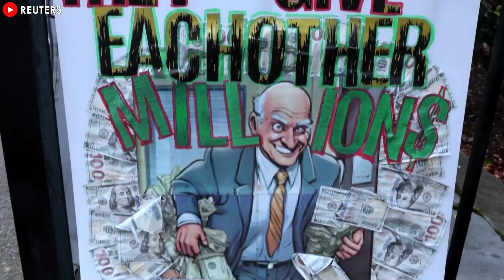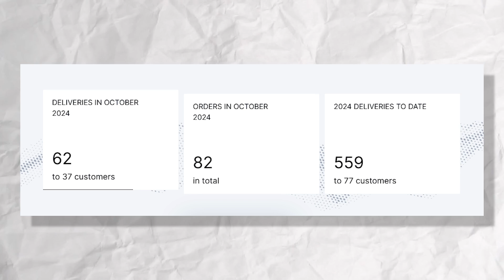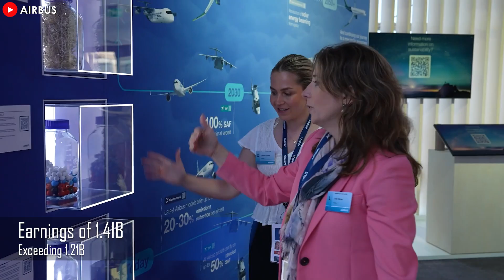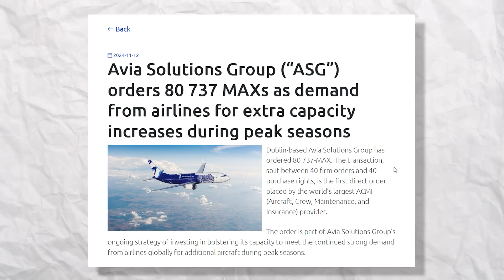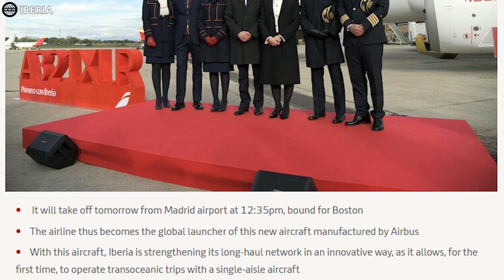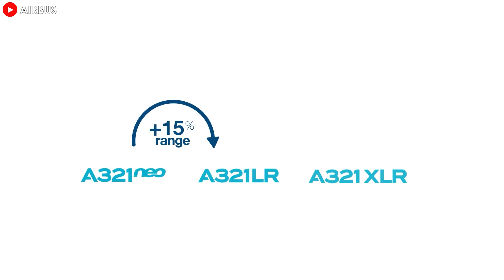Boeing Massive Orders, Airbus A321 big news, Airbus New Concerns…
00:00 Intro
00:42 Airbus Faces Challenges in Meeting 2024 Delivery Target
03:22 Boeing Faces Struggles
05:27 The First Commercial Flight of the A321XLR
10:19 Concluding
Boeing Massive Orders, Airbus A321 big news, Airbus New Concerns… Welcome back to Flig Avia! In today’s video, we’re diving into some of the most noteworthy updates in the aviation industry. First up, Airbus continues to face challenges as its 20 24 delivery targets seem increasingly out of reach, despite multiple revisions to its plans. Meanwhile, Boeing is grappling with the aftermath of a massive strike that left 17,000 employees out of work, severely impacting the production of its 7 3 7 family and its ability to handle a massive backlog of orders. But it’s not all struggles—Airbus made a significant mark with the first commercial flight of the A3 21 XLR, bringing a glimmer of hope to the industry. Let’s break down these news together!

Boeing Massive Orders, Airbus A321 big news, Airbus New Concerns… Airbus Faces Challenges in Meeting 2024 Delivery Target :
Airbus is under significant pressure to meet its adjusted 20 24 delivery target, which was already lowered from 800 to around 770 aircraft earlier this year. By the end of October, the company had delivered 559 planes but still faces a backlog of over 200 aircraft that must be delivered in the final two months. This would require doubling its monthly delivery rate from the current average of 60-70 planes—a daunting challenge.

Boeing Massive Orders, Airbus A321 big news, Airbus New Concerns… So what are the reasons behind the challenges?
The first is supply chain disruptions. Persistent issues with engines, aircraft structures, and cabin components have slowed production, especially for the A3 20neo family, Airbus’s best-selling aircraft.
The second reason are comed from the Delayed Long-Term Production Goals. Airbus’s plan to produce 75 A3 20neo planes per month has been postponed until 20 27 due to suppliers struggling to meet demand.
Despite the difficulties, Airbus has reiterated that the 770-delivery target is achievable, although analysts remain skeptical. Some predict the company might need to further revise the target down to 750-760 planes in its third-quarter financial report. Analysts like Sash Tusa have remarked that "750 deliveries would already be a good result."
To hit the target, Airbus must manage a record-high backlog—currently at 8,598 orders, with an additional 235 new orders received in September alone.